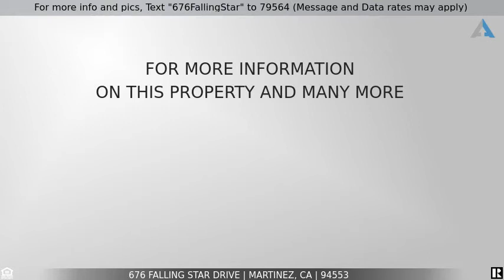Priced at $773,777 - 676 Falling Star Drive, Martinez, CA 94553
For more info and pics, Text "676FallingStar" to 79564 (Message and Data rates may apply)
Belmont Terrace Beauty!

This stunning, turn-key, 3 bedroom, 2.5 bath Belmont Terrace home is as perfect as they come!  Step inside to find the beautiful wood flooring, soaring ceilings, an abundance of natural light and the open concept dining and living area with gas fireplace.  The gorgeous kitchen has stainless steel appliances, an abundance of cabinets, granite counters, a large pantry and spacious breakfast bar.  Upstairs, you will find the Primary bedroom and spa-like bath with soaking tub, separate shower and spacious walk-in closet. The hall bath, two additional bedrooms and the laundry room with built-in cabinets, complete the upstairs.  The peaceful and private, low maintenance backyard is just out the kitchen slider and has the perfect amount of space for entertaining and outdoor dining.  The attached, two-car garage has interior access.  This beautiful home is a dream for commuters with its easy freeway access, and it is conveniently located to an abundance of shopping and restaurants.  Welcome Home!